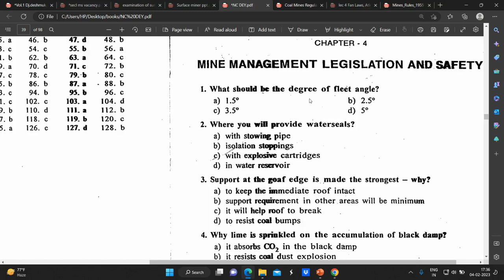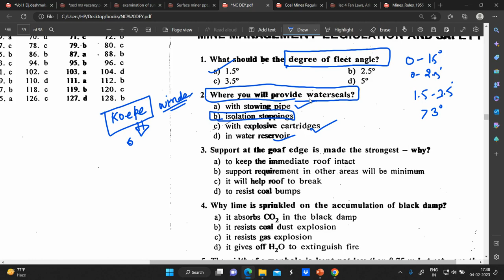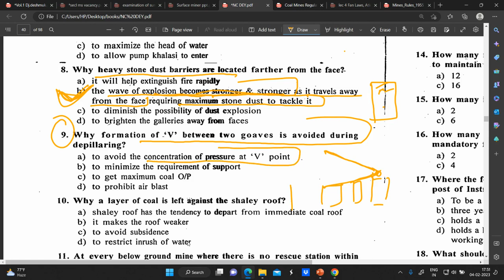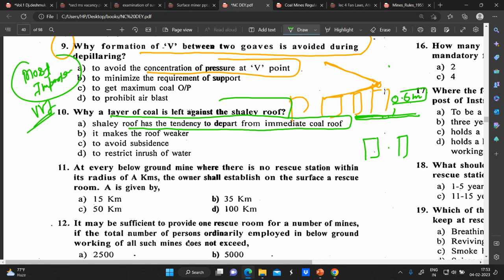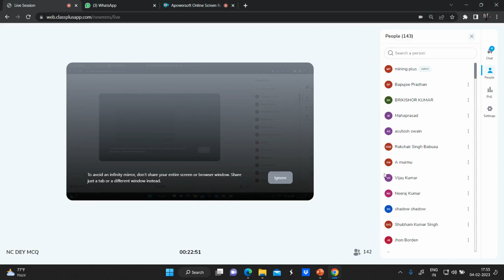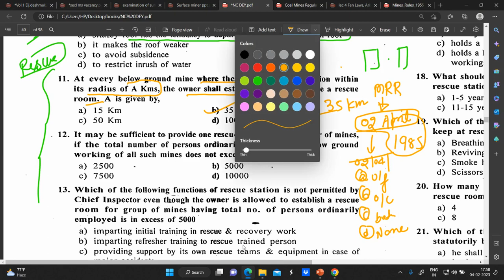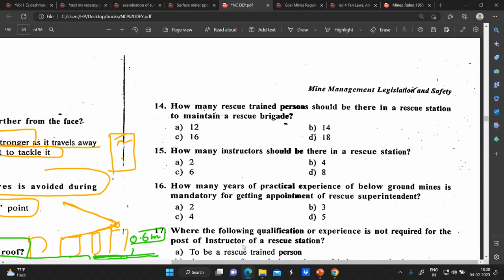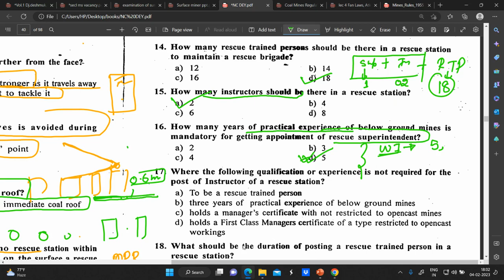MCL/IMPORTANT MCQ PART 1 /FOR LIVE CLASS